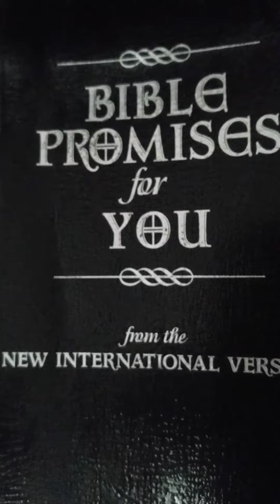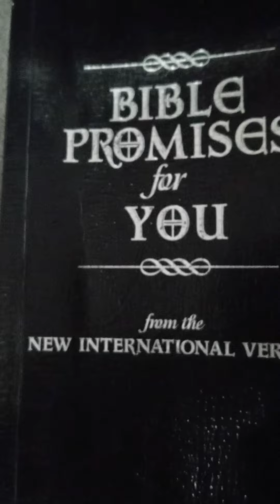How to talk with God 🙏🏾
Let us Pray 🙏🏾 We will be posting prayers often.